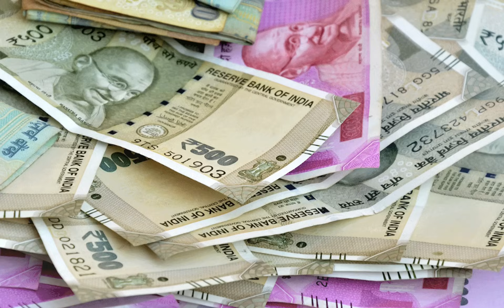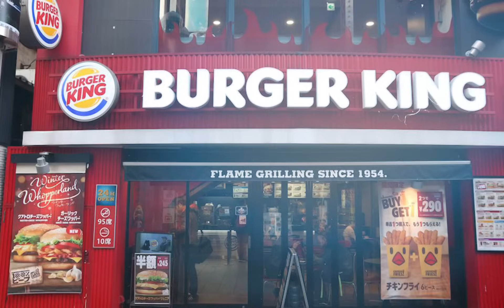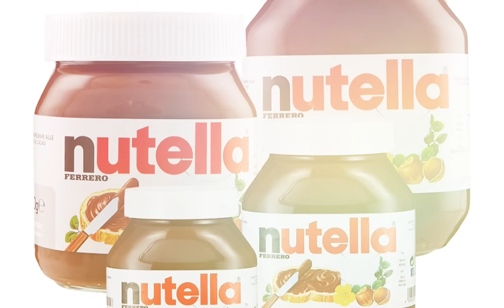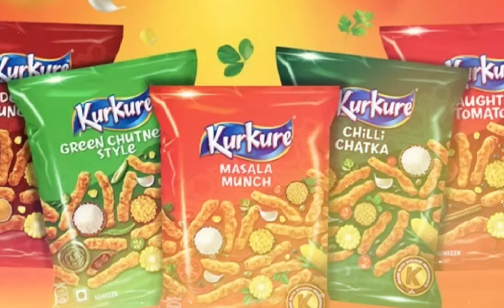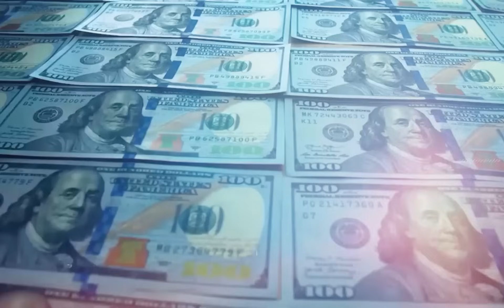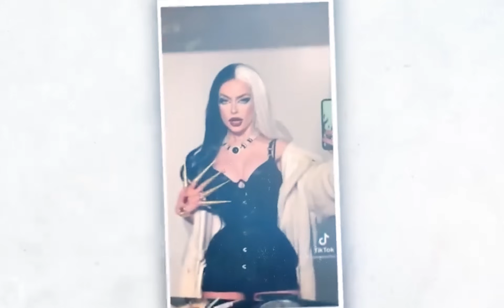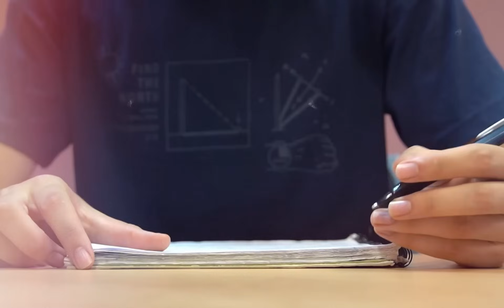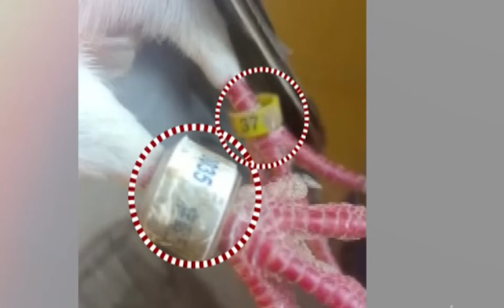Top 40 Interesting Facts In Telugu | Episode 5 | Facts In Telugu new | Facts Forever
Top 40 Interesting Facts In Telugu | Episode 5  | Facts In Telugu new | Telugu Facts | telugu Facts channel | Facts In Telugu | Telugu Facts video | Facts Forever | Interesting Facts In Telugu

టాప్ 10 ఇంటరెస్టింగ్ facts | Top 10 Interesting Facts In Telugu | 10 Facts In Telugu
Facts Forever